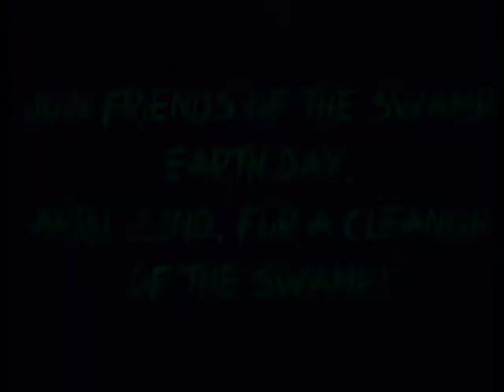Earth Day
Central Dauphin High School Earth Day